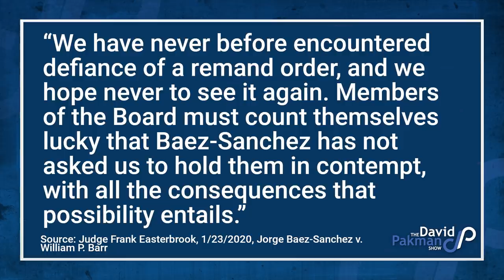Conservative Judge Has Had Enough of Trump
--Conservative Judge Frank Easterbrook has had enough of Donald Trump, writing a scathing opinion absolutely destroying the Trump administration's flouting separation of powers